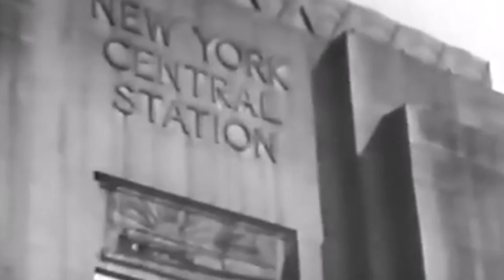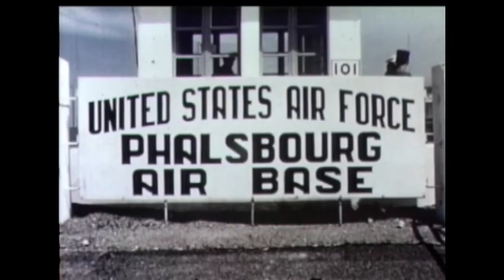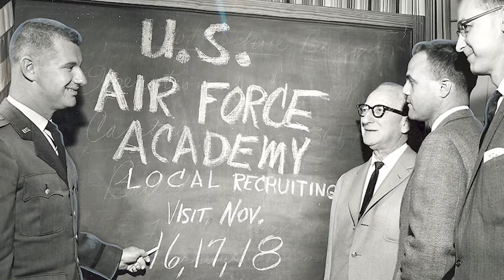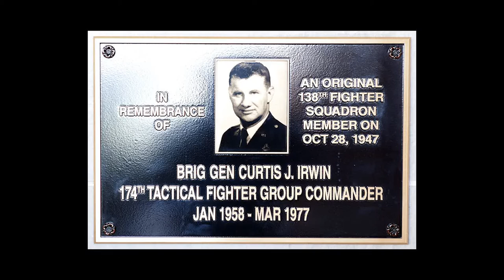Brig. Gen. Curtis Irwin 174th Building Dedication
The 174th Attack Wing named its headquarters building in honor of the late Brig. Gen. Curtis J. Irwin, a World War II pilot who commanded the wing from 1958 to 1973 and again from 1975 to 1977, during a ceremony on Sunday, Oct. 4.

Irwin, who died in 2011, helped organize the 138th Fighter Squadron - the first element in the New York Air National Guard and the ancestor of the 174th Attack Wing - and went on to lead the unit through a deployment to German during the Berlin crisis of 1960.

Born, raised, and educated in the Syracuse area, Irwin was a combat veteran having flown as a fighter pilot for the Army Air Corps during World War II.

Irwin began his military service in August 1942 and entered pilot training the following March. After winning his wings and commissioning as a second lieutenant in the Army Air Corps in May 1944, he served in the Pacific Theater of Operations as a fighter pilot flying the P-47 Thunderbolt. During this time, he participated in the China Offensive, Western Pacific, Air Offensive of Japan and the Ryukyus Islands campaigns. As result, Irwin was awarded with the Air Medal and Oak Leaf Cluster and four battle stars for his wartime service.

After the war, Irwin assisted in organizing the 138th Fighter Squadron which later became the 174th Fighter wing and is now known as the 174th Attack Wing. The 138th was the first Air National Guard flying unit in New York State.

Irwin is credited with directing the unit's successful conversation to jet aircraft in 1950 helping it to become the first unit in New York State to operate jet aircraft.

During the Berlin Crisis in 1961, the 174th was activated and within 30 days all personnel, planes and equipment were deployed to Phalsbourg Air Base in France. This was the largest movement of jet fighter aircraft in Europe since World War II. Irwin led his unit's planes and crews island hopping across the northern Atlantic route via Labrador, Greenland, Iceland, Scotland and on to the mainland of Europe. The unit was again called up during the Pueblo Crisis and was deployed to Cannon Air Force Base in New Mexico.

Completing over 35 years of military service, Irwin was promoted to brigadier general and retired in 1978.

Irwin was also an active member in the local community serving on several boards, including North Syracuse Cemetery. He organized a program of community education for planning and zoning actions compatible with aviation growth. Honors include Thompson Road through Hancock Air Base being named "General Curtis Irwin Parkway"; being awarded the Governor's Trophy in 1960, 1973 and 1976; receiving the first Department of Defense Award for Domestic Action in 1971; and being named to the North Syracuse School District Wall of Distinction in 1990.

Irwin died on Oct. 5, 2011, at age 88.

(U.S. Air National Guard video by Master Sgt. Eric Miller/Released)